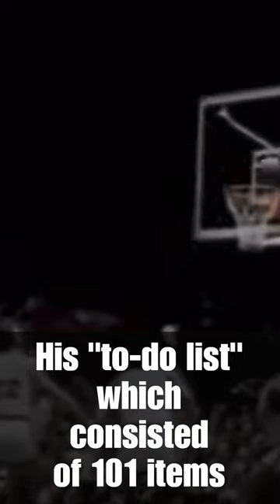Why Did The Washington Bullets Change Their Name To The Wizards? 🤨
Why did the Washington Bullets Change Their Name To The Washington Wizards?

The Washington Wizards haven't always been known by that name. Up until 1997, they were called the Washington Bullets. So why did this storied NBA franchise change its name? In this YouTube short, we dive into the surprising history behind the name change.

While many believe it was changed due to high crime rates in the D.C. area, the real story involves team owner Abe Pollin and his friend Yitzhak Rabin, the assassinated former Israeli Prime Minister. After Rabin's death, Pollin wanted a complete rebranding for the team, including a new name without violent connotations, as they moved into a new downtown arena.

The switch was controversial at the time and even prompted some calls to return to the Bullets name when new owner Ted Leonsis took over. But history has shown the Wizards name is likely here to stay. Discover this fascinating bit of NBA history in our short documentary, now streaming on our YouTube channel!